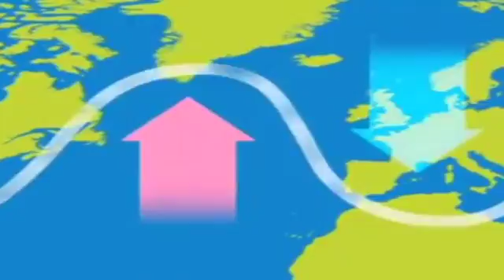Tanta alerta roja no es normal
Las borrascas explosivas siguen castigando el mar y los expertos ya califican la situación de excepcional. Explicamos por qué.